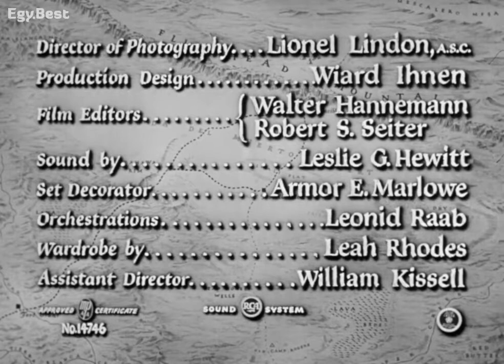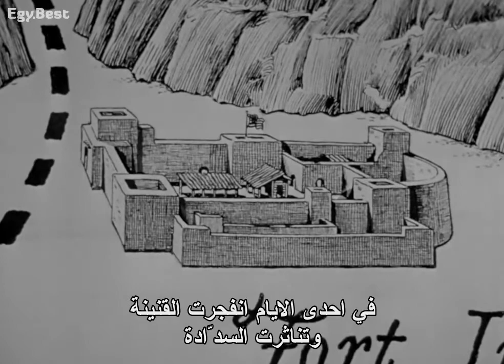Gregory Peck |"Only The Valiant 1951" فيلم الويسترن ...